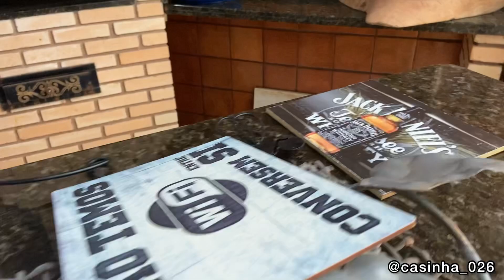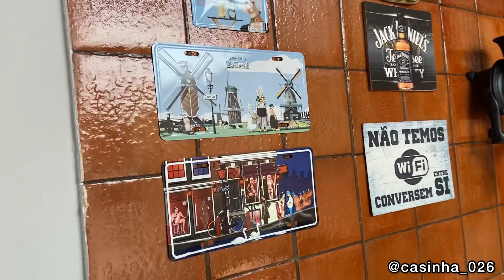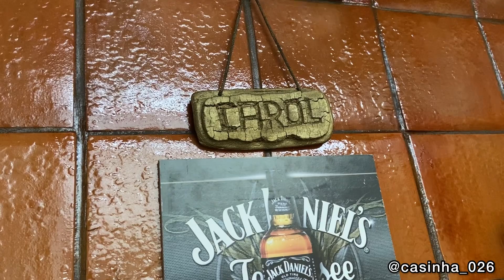Uma decoração com muitas memórias!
Começamos a desencaixotar nossas memórias e foi muito emocionante!
Assista até o final e veja como tudo ficou ♥️